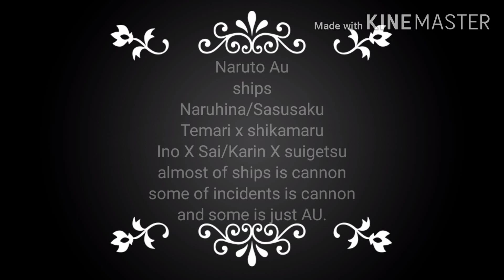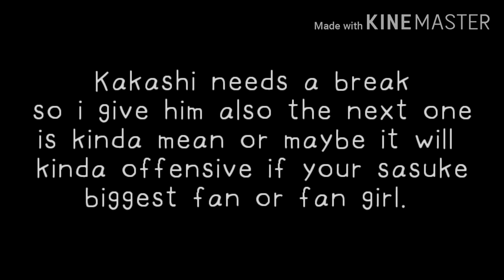Team minato and Team 7 Reacts "Video's isn't mine"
also I forgot the link sorry two bids isn't mine